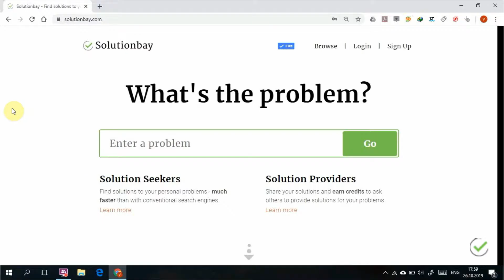Sync addresses, phone numbers, and more in Google Chrome on every PC or smartphone - Windows / Mac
Learn how to have your addresses, phone numbers and other data you have saved in Google Chrome synced between your computers, smartphones or tablets, easily.